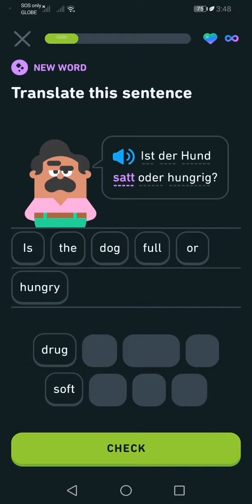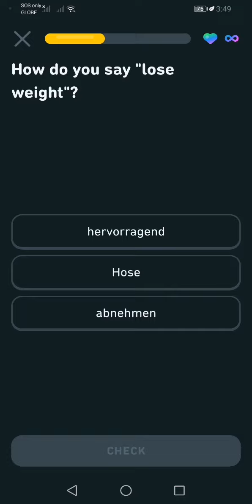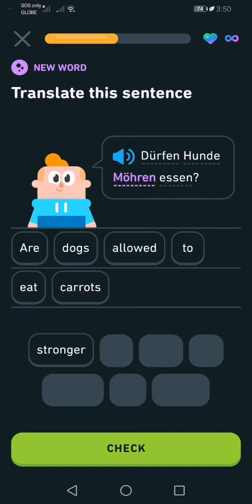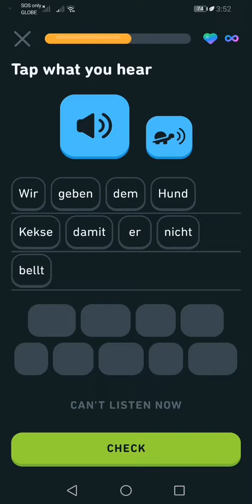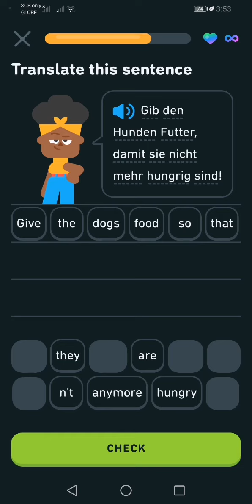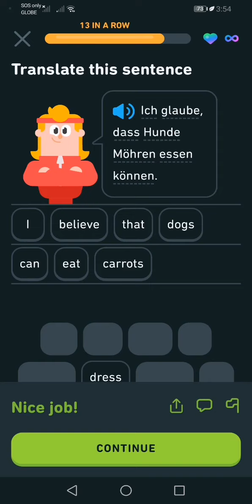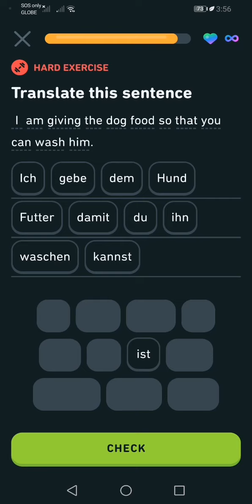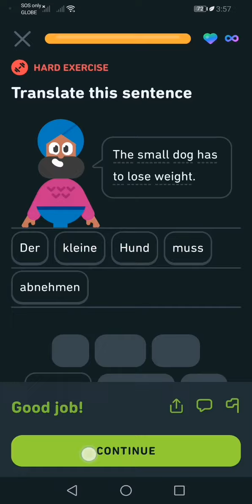Let's Learn German With Duolingo | Episode 966